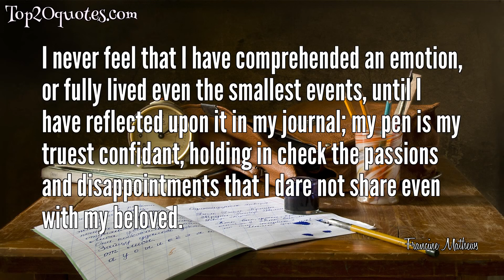💧 Top 5 Quotes of Francine Mathews - Writer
Top 5 Quotes of Francine Mathews:
 ✦ Friends, in my experience, are like ladies' fashions. They come and go with the seasons, and are rarely of such stout stuff as bears repeated wearing.
 ✦ When a quiet man is moved to passion, it seems the very earth will shake.
 ✦ I never feel that I have comprehended an emotion, or fully lived even the smallest events, until I have reflected upon it in my journal; my pen is my truest confidant, holding in check the passions and disappointments that I dare not share even with my beloved.
 ✦ Even the wisest counsel is useless when it is unheeded.
 ✦ I would rather spend an hour among the notorious than two minutes with the dull.
🖎 Author: Francine Mathews
♛ Career: Writer
📅 Life: b. 1963